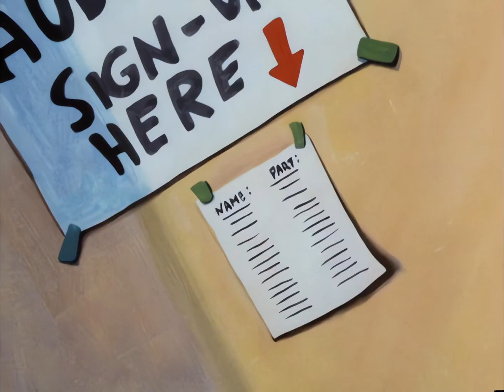Pepper Ann S01E02 Romeo and Juliet AAC2 0 1080p WEBRip x265 PoF hevcmp4